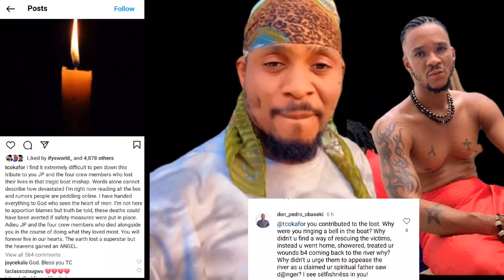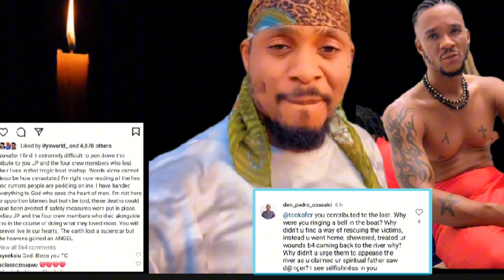jnr pope dèath Tc finally address nigeria about jnr dèath and crew members, as his fans drag him💔